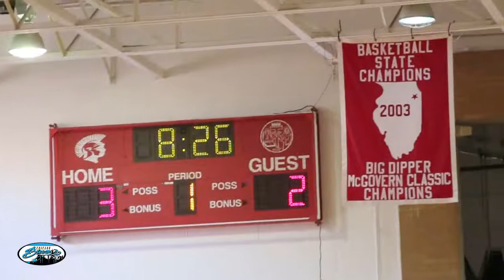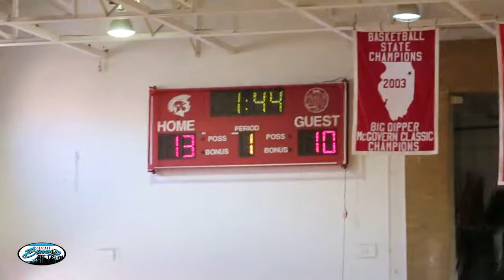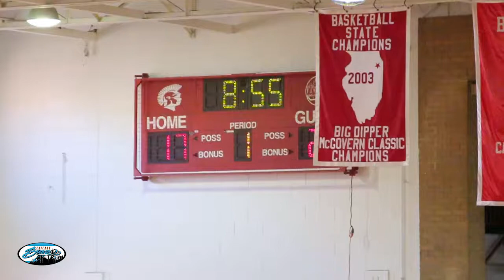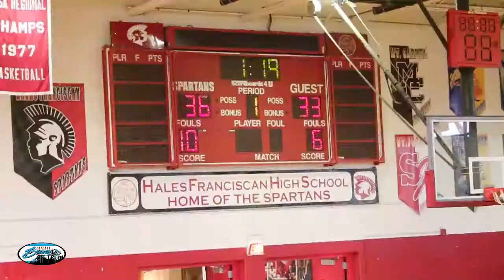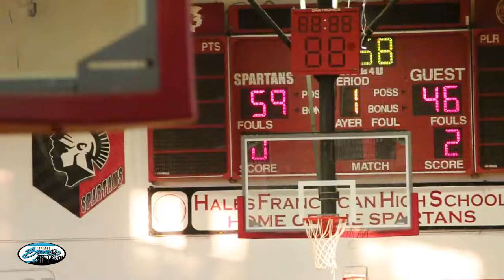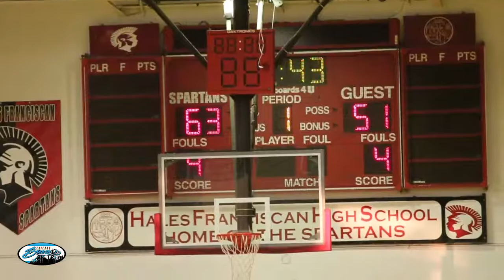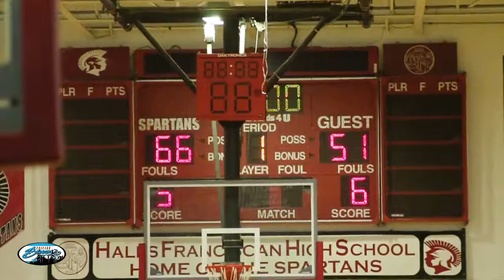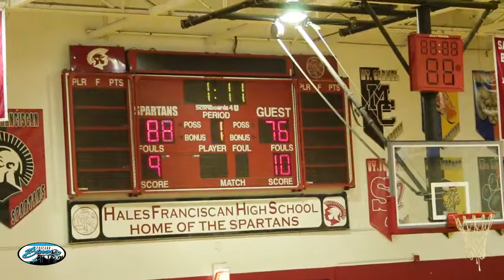Chicago Breeze | Game 4 Vs. Hoopville Warriors | 2018 Season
The Breeze have defeated Hoopville in their second home game. There 2nd half performance sealed the deal. This win improves their record to 3-1 for the season.